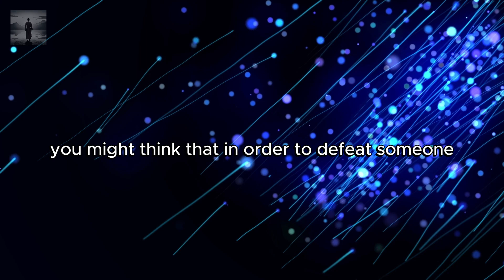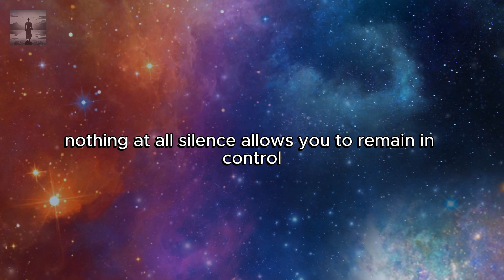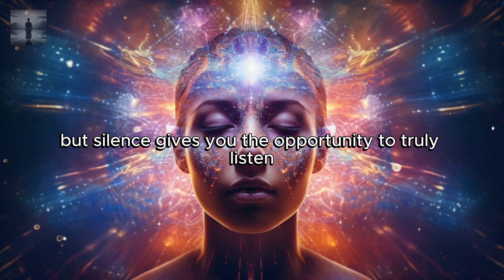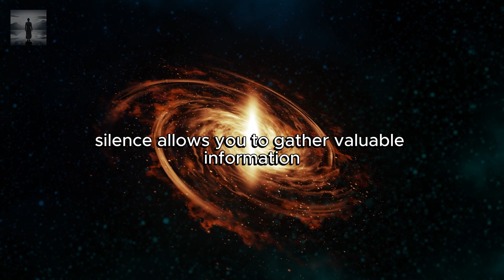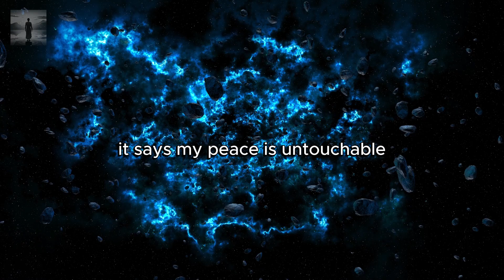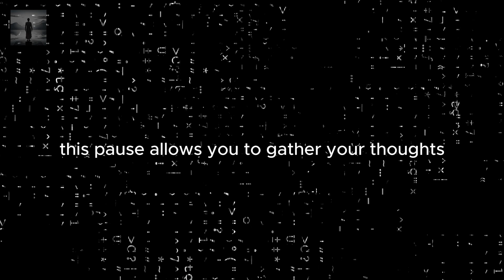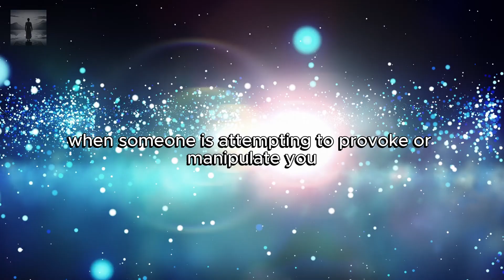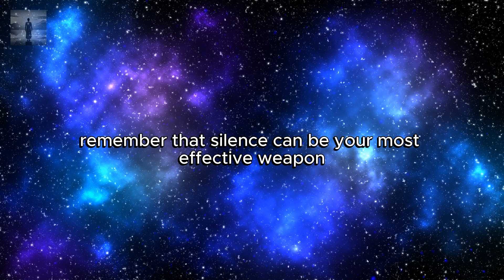Chosen One, Silence Your Enemy With This Simple Weapon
In this video "Chosen One, Silence Your Enemy With This Simple Weapon", Discover the transformative power of strategic silence in our latest video! 🌟 Learn how staying silent can be your greatest weapon in conflicts, allowing you to show strength, confuse your enemies, protect your peace, and gain valuable insights. Silence isn't passive; it's a powerful strategy for maintaining control and revealing the true nature of those around you. Ready to master the art of silence? Watch now! 🔥✨